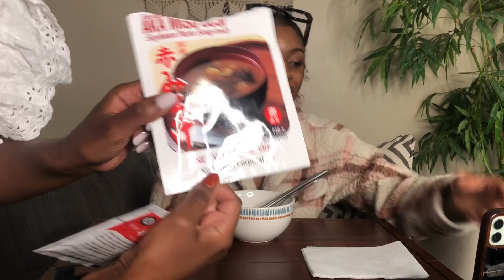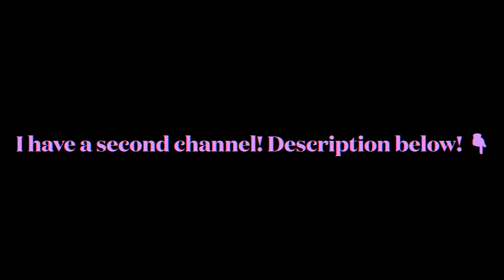Mukbang | Trying Korean Food Pt.2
•VERY LATE UPLOAD•
October 2022

Checkout my website & amazon wishlist:

If you're back, thank you for the support!

I lived in South Korea for 2.5 years as an English teacher.